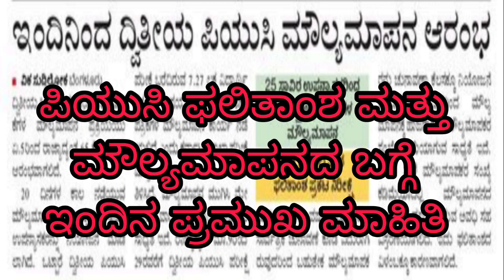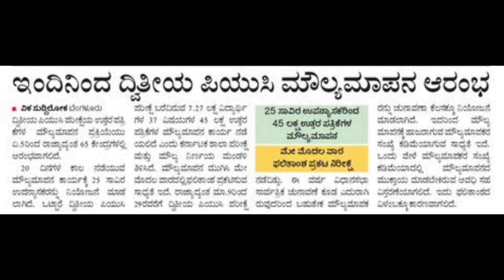PUC EXAM 2023|LATEST IMPORTANT UPDATE|PUC BOARD|EVALUATION AND RESULT|students solution